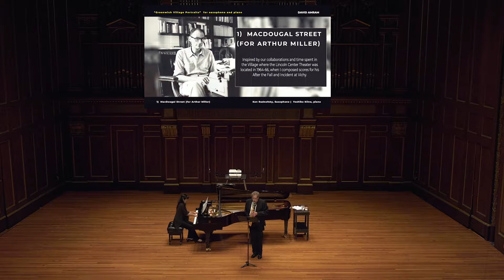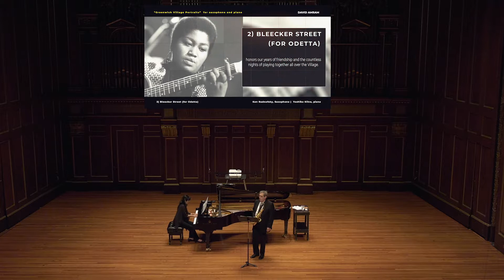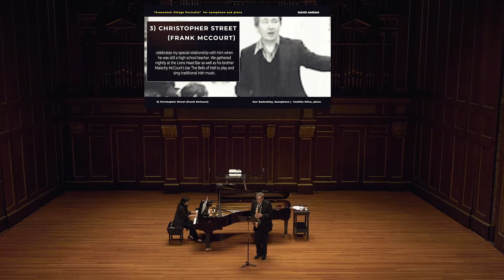David Amram | Greenwich Village Portraits with video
Greenwich Village Portraits
David Amram

Kenneth Radnofsky, saxophone
Yoshiko Kline, piano

video by: Conrad Kline

New England Conservatory of Music
Jordan Hall